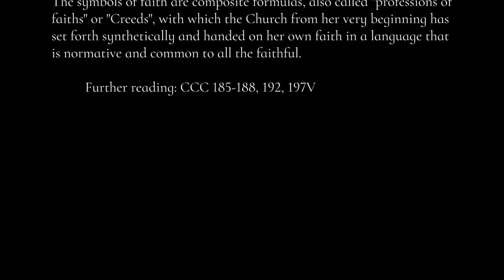33. What are the symbols of faith?